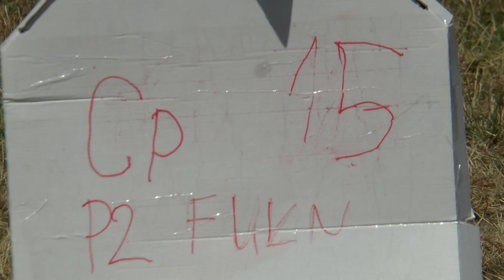P2 FU1 15 Aude Lemordant